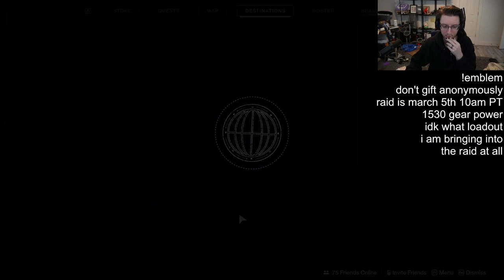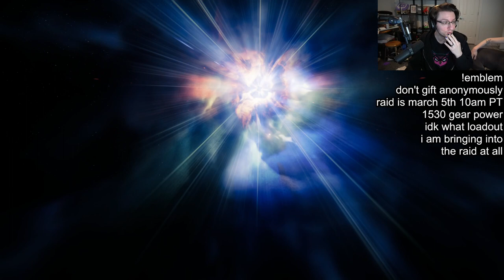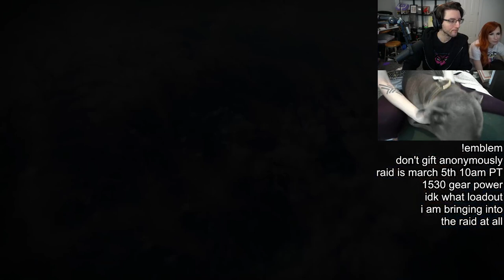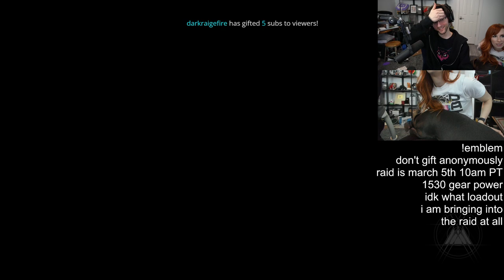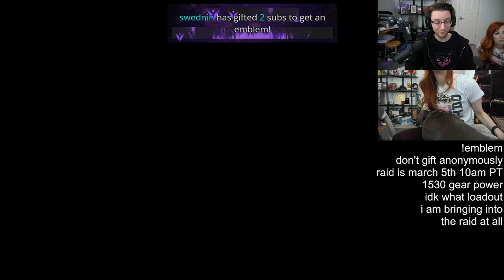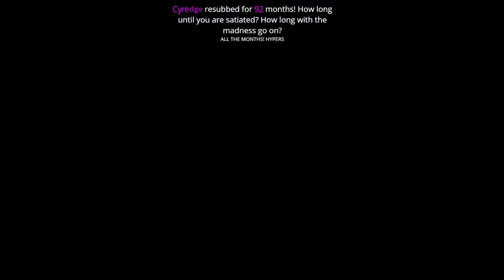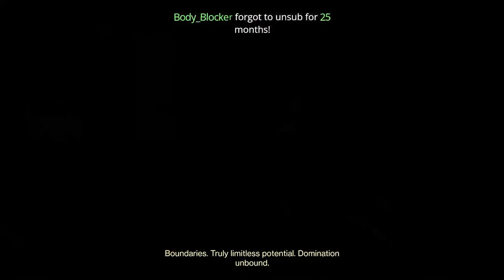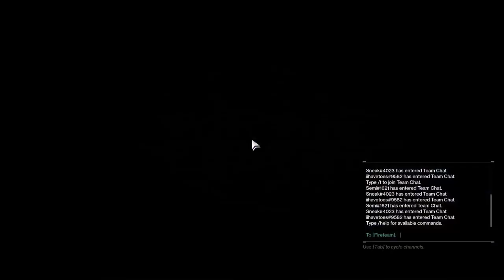Datto Streamed: Vow of the Disciple World First Race - March 6, 2022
From about 5:43:00 to 7:35:00 the gameplay is muted as we were discussing strategies.

I don't know why this video's framerate is bad.  I will work on fixing it.